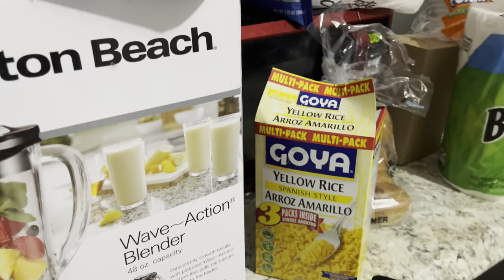Making my lunch